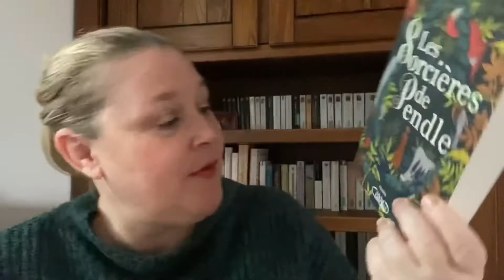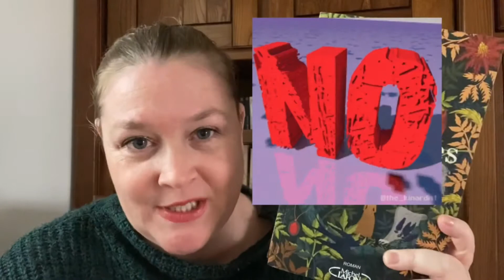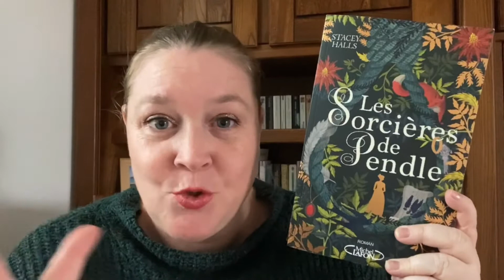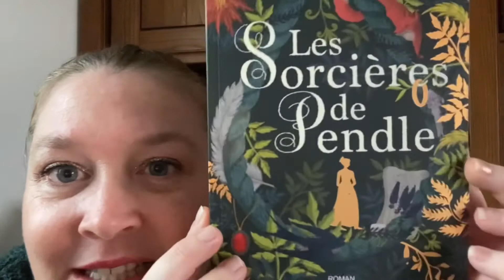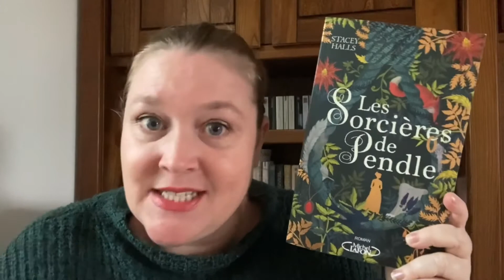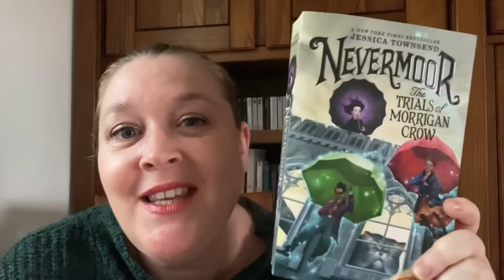Point lecture : fiction historique :les sorcières de Pendle : Très bonne lecture mais ...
Voici une lecture que j ai beaucoup aimé mais qui m a laissé un arrière goût amer
Je vous laisse découvrir pourquoi